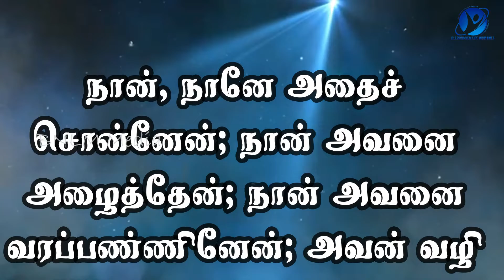15-05-2022 / Say Amen / ஆமென் சொல்லுங்கள் / New Tamil Christian WhatsApp Status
May 15th 2022 / 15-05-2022 / ஆமென் சொல்லுங்கள் / Say Amen / Tamil Christian WhatsApp Status / Pastor.A.Arun Paul Isaac / Mrs.A.P.I. Irene Sudha / Pollachi Church / NKJV / MKJV / NIV / I, even I, have spoken; Yes, I have called him, I have brought him, and his way will prosper. - Isaiah 48:15

Pastor.A.Arun Paul Isaac,
Blessing New Life Celebration Center,